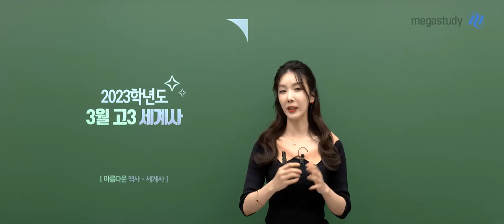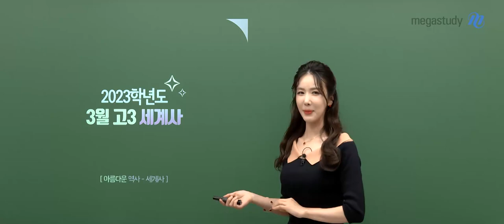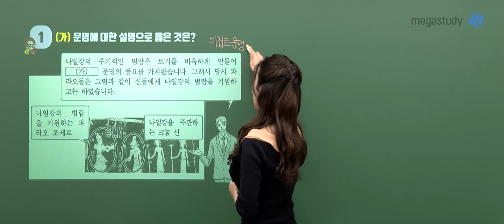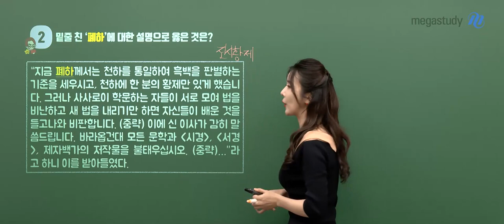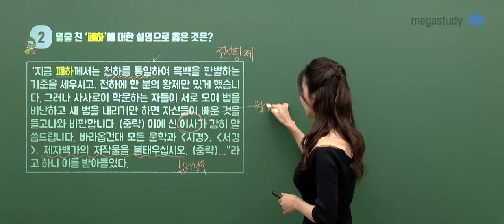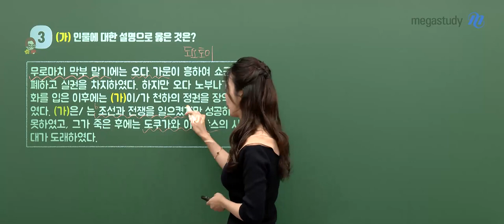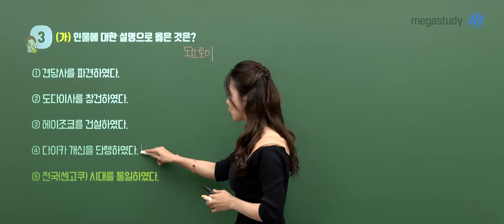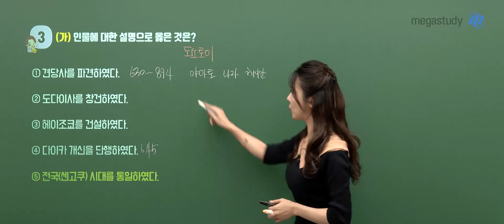[메가스터디] 역사 고아름쌤 - 2024학년도 고3 3월 학평 세계사 해설강의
사회 고아름 선생님의 2024학년도 고3 3월 학평 세계사 해설강의 영상입니다.

- 고아름 선생님을 더 알고 싶다면?